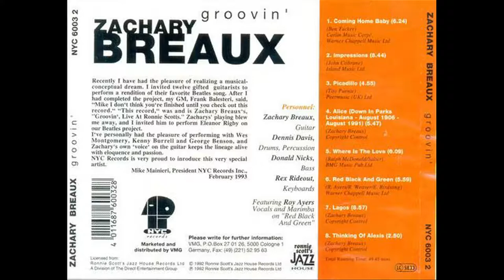Zachary Breaux - Coming Home Baby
LP: Groovin' - 1992

Bass – Donald Nicks
Drums, Percussion – Dennis Davis
Guitar – Zachary Breaux
Keyboards – Rex Rideout

Live at Ronnie Scotts, London